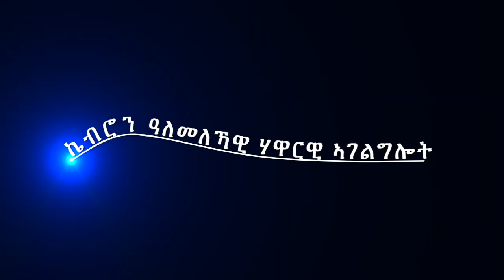ምምራቕ ተመሃሮ ኬብሮን ዓለመለኻዊ ሃዋርዊ ኣገልግሎት ብዕለት 27-02-2021